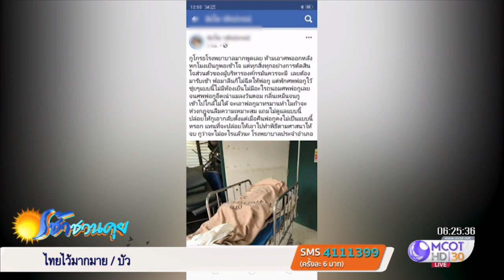รพ.แจง จนท.อาจไม่เข้าใจระเบียบ-ไม่มีห้องเย็น หลังหนุ่มร้องปล่อยศพพ่อเน่า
หนุ่มร้องโรงพยาบาลใน จ.นครราชสีมา ไม่ยอมให้นำศพพ่อออก ปล่อยทิ้งไว้ค้างคืนจนศพเน่าขึ้นอืดคาห้องเก็บศพและมีแมลงวันตอม ด้าน ผอ.โรงพยาบาล แจงหากหลักฐานครบ ญาตินำศพออกได้ตลอดเวลา เพราะโรงพยาบาลไม่มีห้องเย็นเก็บศพ เจ้าหน้าที่ผู้ปฏิบัติงานอาจไม่เข้าใจระเบียบที่ชัดเจน ถือเป็นปัญหาที่จะต้องปรับปรุงแก้ไข และขอโทษญาติผู้เสียชีวิตด้วย